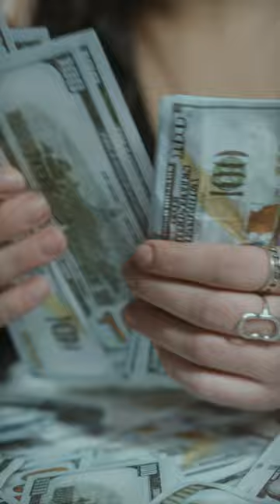Royal Bling on Icon of the Seas | $100,000 Cup for Sale 💰!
The magnificent Icon of the Seas made her grand entrance to Miami on January 10, 2024 where she has been making news and turning heads ever since. Now get ready to have your mind blown 🤯 as you step inside the branded jewelry store on board called Royal Bling and see the $100,000 cup available for purchase. But wait, theres more. If you purchase this cup, you receive the Deluxe Beverage Drink Package FOR LIFE!!

Videos and pictures courtesy of Royalcaribbean.com

Join our Facebook Group : Right Recipe for Travel

Essential Travel/Cruise  Items:

28 inch suitcase cover

20 inch suitcase cover

Packing Cubes

Night Light

Downy Wrinkle Release

Tide Pens

Floppy Hat

Non Surge Protector Power Strip

Nail File

Waterproof Phone Case

Blue Carryon Bag

Portable Charger

Luggage Tags

Magnetic Hooks

First Aid Kit

Pill Organizer

Motion Sensor Night Lite.